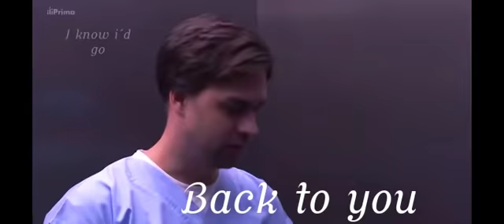Modrý kód - PETRA A PROKOP - Jejich příběh 💜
S tímto videem jsem si dala velkou práci. Trvalo mi to hodně dlouho než jsem ho udělala tak snad se bude líbit.

songs: Back to you - Selena Gomez